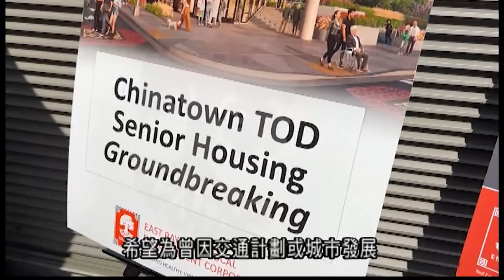東灣屋崙灣區捷運Lake Merritt站 將興建97個專為長者而設的可負擔房屋單位 10.17（粵）